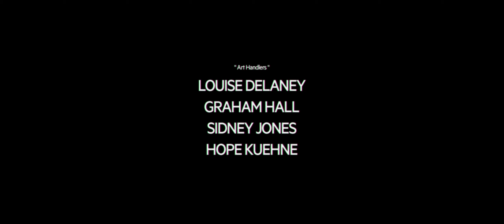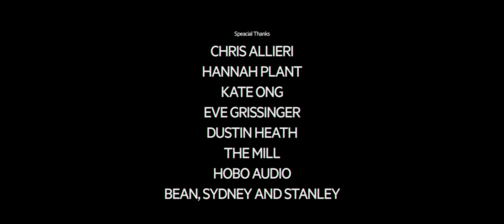Tyler Works at the Gas Station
Nick’s existential pondering is interrupted by the arrival of his girlfriend’s new intern and muse.

📀   Samuel Centore directs “Tyler Works at the Gas Station,” a stylish dry comedy about a family unit of cultured young creatives, placing its sharply drawn characters in a fashion magazine aesthetic, complete with beautiful clothing, haircuts, and living spaces. In a series of vignettes, we hover over the recent struggles of Nick and his relationship with Nika, an artist preparing for her first gallery show.